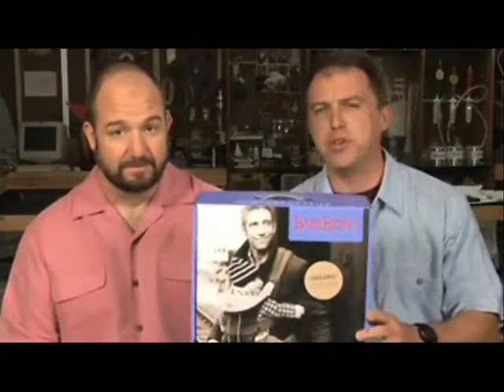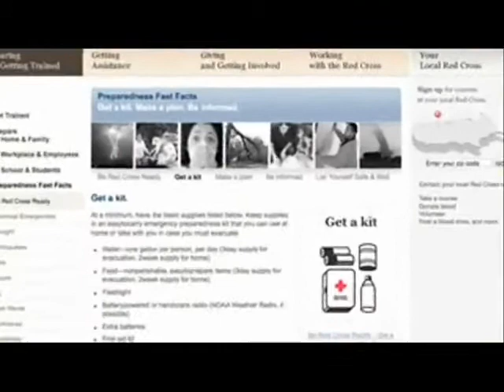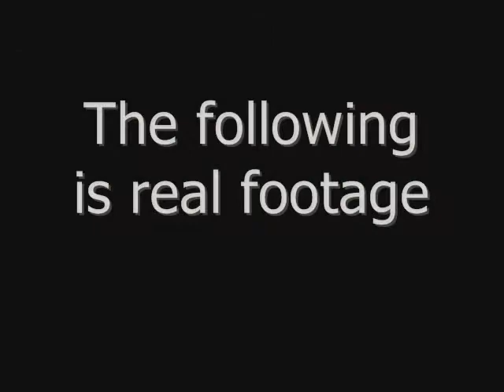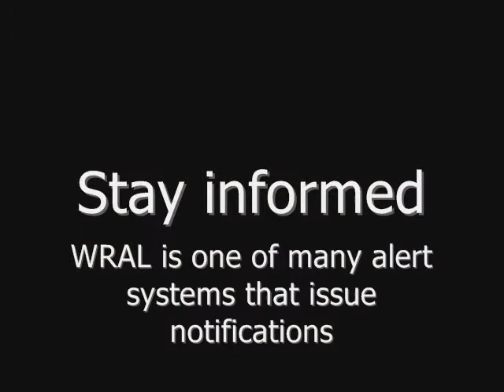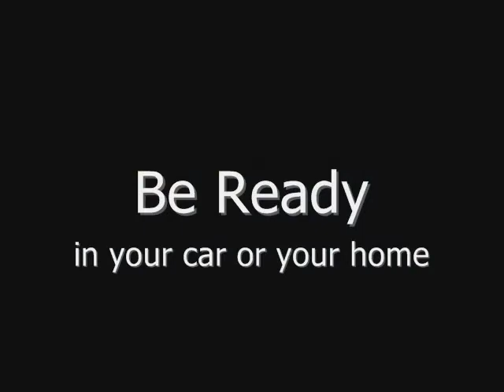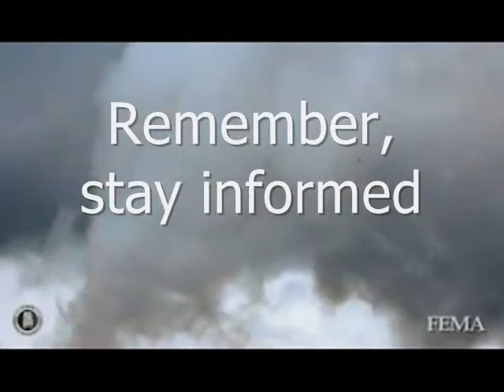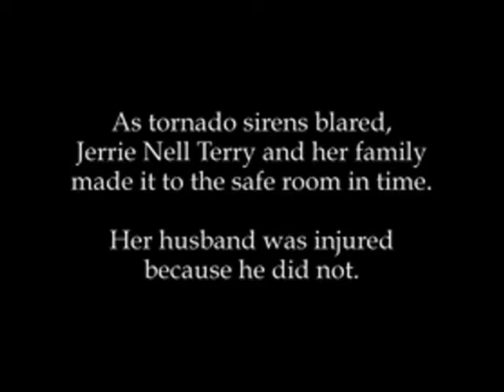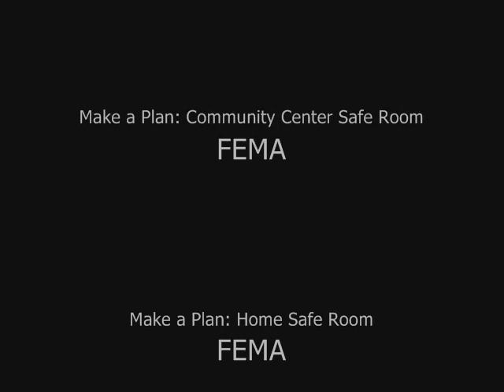Make a Plan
Get a  kit, make a plan and stay informed.  These segments explain a few options for disaster planning including a safe room, courtesy of FEMA.